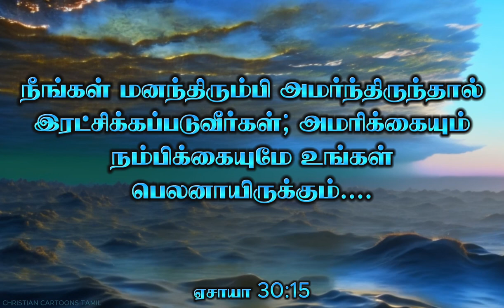Today Bible verse | Today's verse | இன்றைய வசனம் | 30-01-2024 | Tamil Bible words